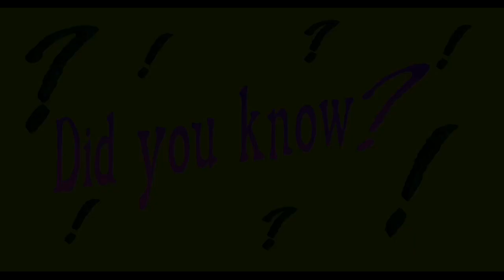The FIRST Laws? The Ironic Punishments in Hammurabi's Code : Archae-Facts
Today we hear about Hammurabi's code of laws and the ironic punishments that it prescribed...